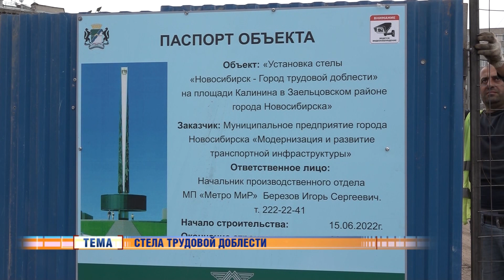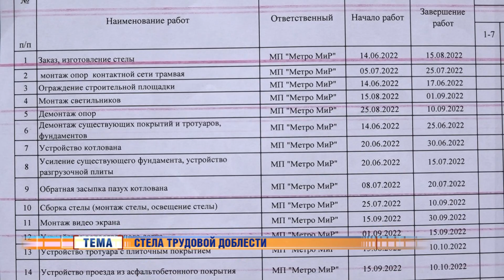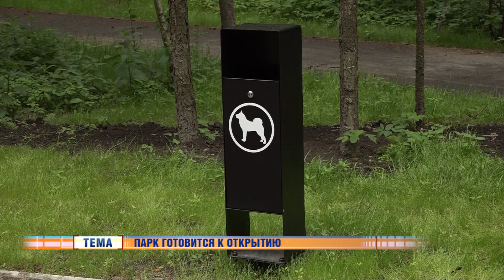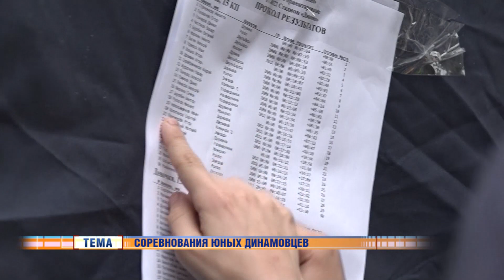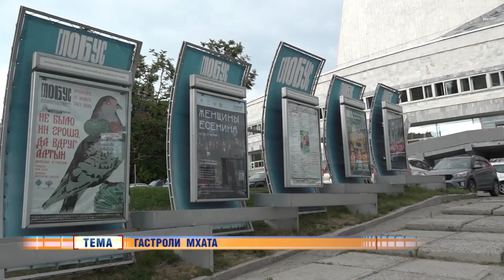Новости Новосибирска на канале "НСК 49" // Эфир 17.06.22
Смотрите сегодня:
00:54 - Началась подготовка площадки для стелы «Новосибирск – город трудовой доблести».
03:20 - Реконструкция Заельцовского парка завершена на 90%.
06:04 - Военно-патриотическая игра «Юный динамовец» проходит в Новосибирске.
09:17 - Полуторагодовалой Полине необходимо восстановительное лечение.
12:19 - Спектакль «Женщины Есенина» привез МХАТ им. М. Горького в наш город.